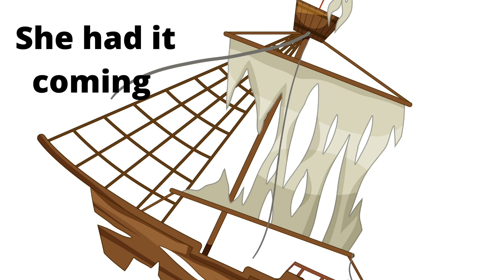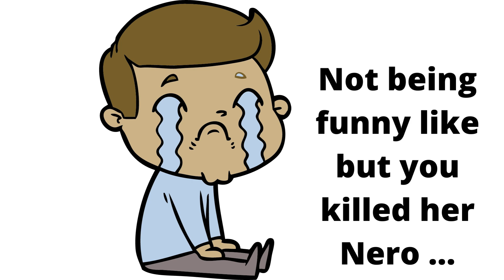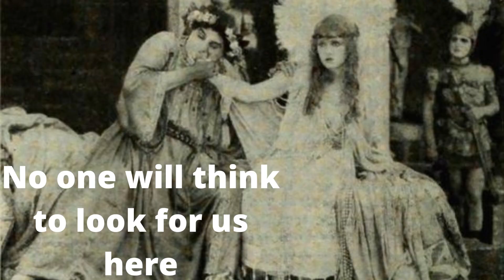"Nero: Rome's Fiddling Emperor with a Fiery Sense of Humor | Historical Roasts"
Prepare to laugh your way through the outrageous life of Nero, the Roman Emperor known for his unconventional antics and unique brand of humor. Join us for a historical roast that turns the notorious emperor into the star of our dark comedy show.

In this wickedly funny exploration, we'll cover:

Nero's legendary fiddling during the Great Fire of Rome
His quirky sense of humor and peculiar pranks
The scandalous tales of his extravagant lifestyle
A satirical take on his tumultuous reign and excesses
Darkly humorous anecdotes from the pages of Roman history
Join us for a historical comedy that takes a fiery twist on Nero's unforgettable legacy.